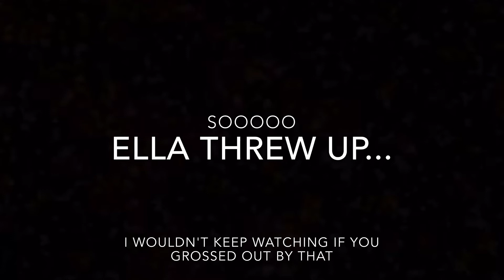ella puked...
brooklyn lost her clear during the game... it was pretty funny tho lol. i hope you enjoyed this weeks vlog. we didn't vlog last week because we had the week off. leave a like, subscribe, and comment!!

on sunday we had a game against Phoenix Rising, and we took that 3-0 dubbbb